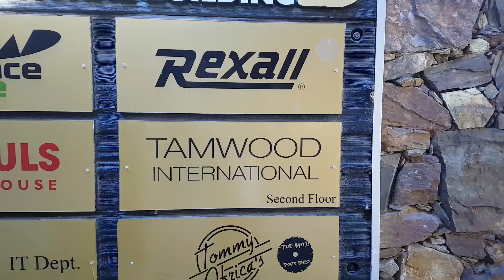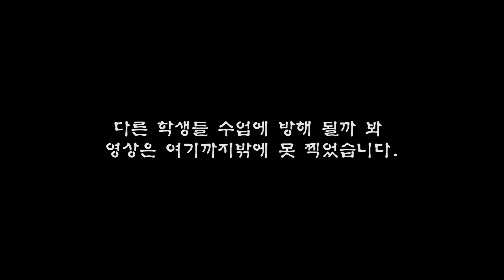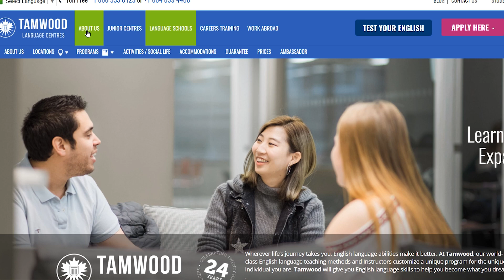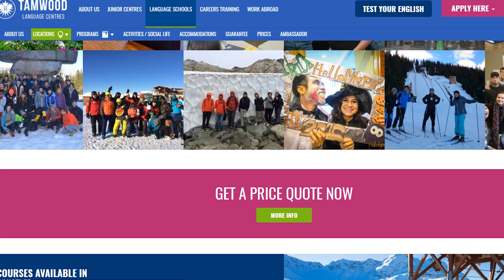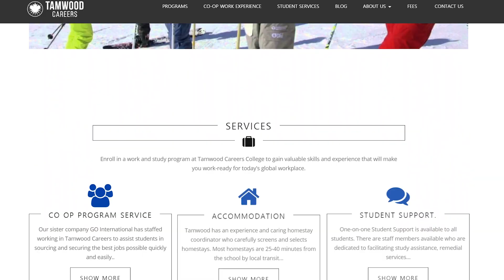[캐나다 휘슬러]탐우드 어학원 하루 후기